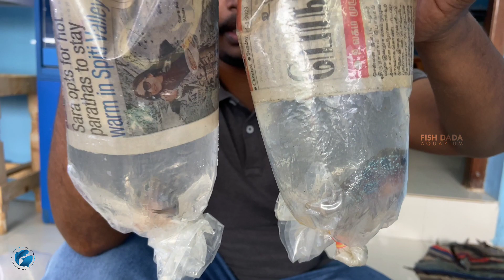Head Pop-Up Flower horn fish unboxing || 04.05.2023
Aquarium products unboxing

Red cherry shrimp bowl aquarium setup

Unboxing Clown & Damshel Fishes - Finding Nemo

Wine glass bowl aquascape

Imported Guppy Fish unboxing

Aquarium products unboxing

Plantation tank fishes unboxing

Fish tank glass stock update

மீன் செத்துப் போச்சு

குற்றாலம் இப்போது உங்கள் மீன் தொட்டியில்

மீன் தொட்டிக்கு மோட்டார் அவசியமா

Imported betta fish unboxing

Basic tank setup

Basic way to Decorate your Aquarium

Remove Salt water strain in your Aquarium

Discus tank cleaning

Betta fish unboxing

Ghost 👻 knife & Dragon fish Unboxing

Discus fish introduce

DISCUS FISH TANK SETUP

Unboxing aquarium plants

Wall Mount bowl unboxing

Imported color changing tank

Turtle 🐢 and exotic fishes unboxing

Unboxing exotic fishes

Plants stock update

Imported Betta female unboxing

Imported tank starting at 300 rs

Unboxing artemia cabsule

Basic tank setup 2

Shop upgrade video

Royal Betta & Guppy fish food unboxing

Fish tank glass

Massive Taiyo food unboxing

Massive stock update

Xo Humby head flower horn fish food

100 betta unboxing

Gold fish budget tank setup

Godown update

Basic tank setup for beginners

Guppy fish pond in thermocol box

Simple Plantation tank setup for betta

Guppy fish pond update

Discus fish introduce

Artemia hatchery

Unboxing koi galaxy betta

Smallest betta tank

Aquarium heater

Our varieties of betta fish

How to use Syphon pump in Aquarium

CO2 tablet unboxing and review

Easy way to clean your guppy fish pond

value of filter

Hang on back filter unboxing

Guppy fish introduce in our pond

Top filter

Guppy pond making

Royal betta food review

Candy koi betta in javamoss tank

Budget tank setup in mini betta tank

Dophin mini betta tank

Budget tank setup in Tamil

5 feet plantation tank setup in Tamil

100 BETTA FISH  UNBOXING

Carpet tank setup

Shrimp tank setup

Imported tank Unboxing

Betta Tank Hardscape

Intro fish in bonsai Aquascape

betta tank hardscape

latest 3 feet tank

3 feet tank

canister unboxing

plantation tank